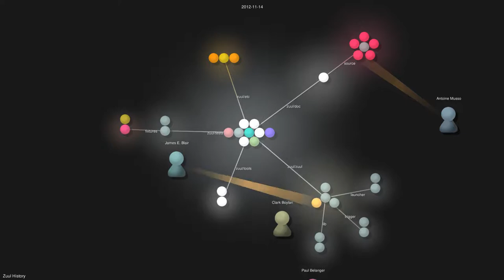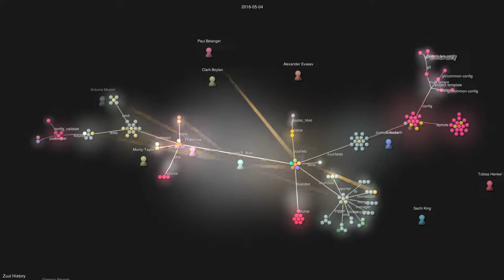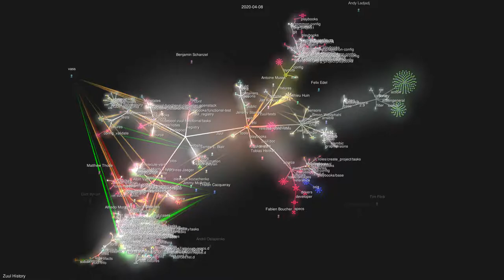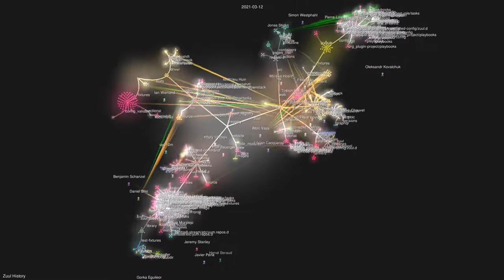10 Years of Zuul: Development History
A visualization of the Zuul git repo over the past 10 years

Video created by Tristan De Cacqueray